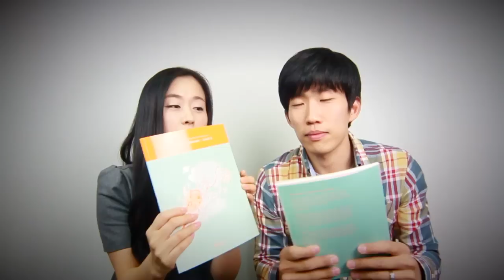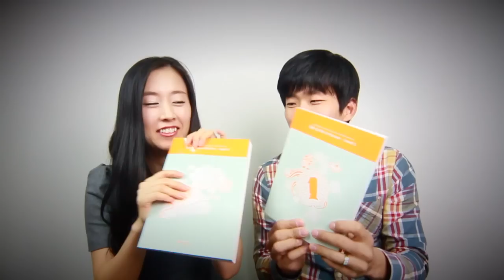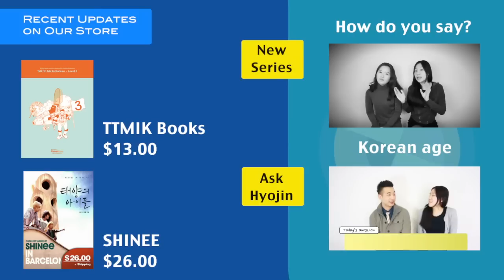2nd Edition (of Our Books)!! - TalkToMeInKorean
We've sold (almost) all the published copies of Level 1 books and we now have the 2nd edition available for Level 1. If you have the original first edition books, you have limited edition TTMIK books!